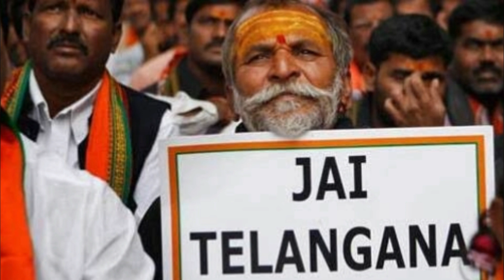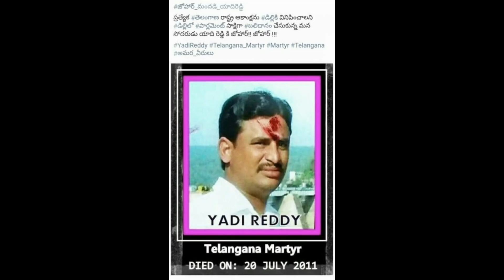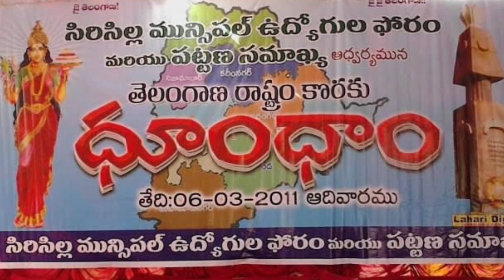జై తెలంగాణా జై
BPS AUDIO & VIDEO PRESENTS

LYRIC WRITER: VAMSHI KRISHNA
PRODUCER: DOLLY BHATT